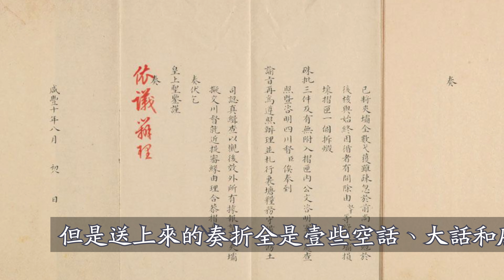鹹豐有多苦：掏空家底3000萬兩，竟擋不住太平天國兩萬人？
太平天國 鹹豐 在清朝歷代帝王之中，鹹豐帝的命運差不多是最慘的一位。前期雖然歷經圖治理，但是在外國入侵和國內農民運動的打擊下最終頹廢而招致罵名。
鹹豐有多苦：掏空家底3000萬兩，竟擋不住太平天國兩萬人？本期節目為您講解！